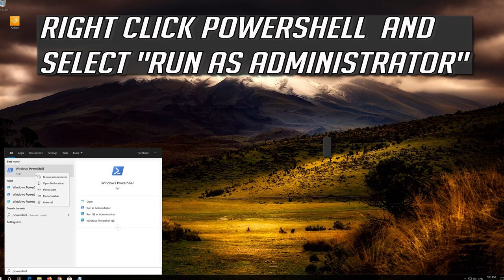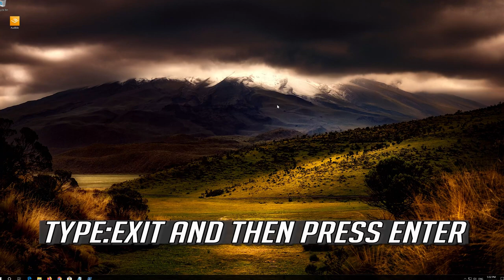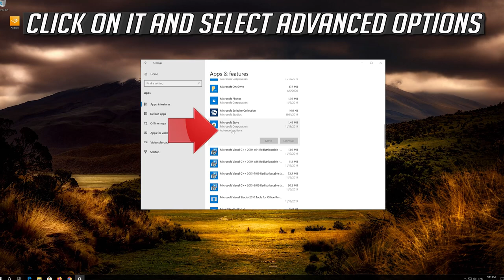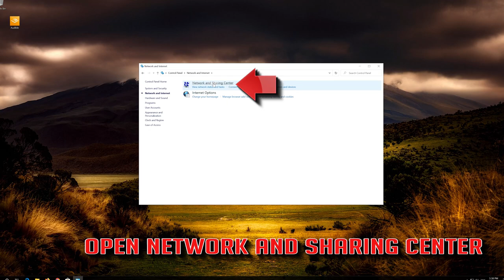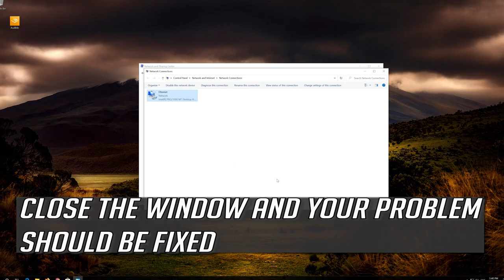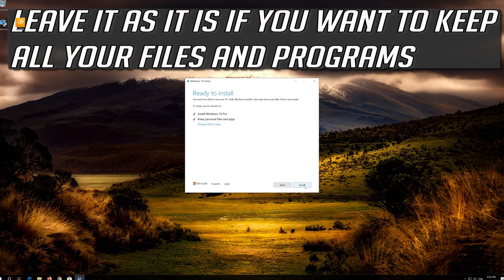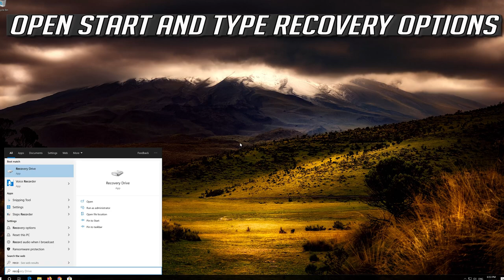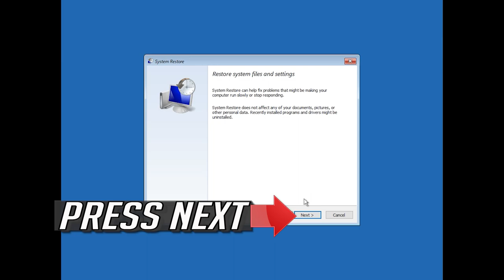Audible App Not Working Fix In Windows 10- [2024]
How to fix Audible App in Windows 10

Having trouble with your Audible App in Windows 10? don't worry I will show you have to reset Audible App and repair app and resolve crashing issues, not opening issue  or any other problem you may be having with this player app. Audiobooks from Audible Update Error Fix.

There has been a lot of people complaining about Audible App not opening and problems adding new email accounts. Theses problems can be repaired by following the steps in this video.

Windows 10 Audible has some setting problem as well, where they are not functioning correctly and simply resetting the app can resolve this issue.

$PackageFilter = $args[0]
if ([string]::IsNullOrEmpty($PackageFilter))

  echo "No provisioned apps match the specified filter."
  exit
 else
  echo "Registering the provisioned apps that match $PackageFilter"